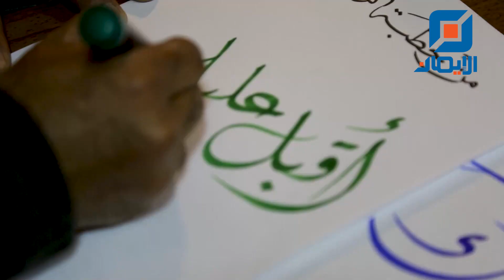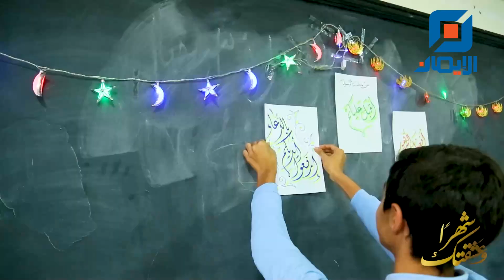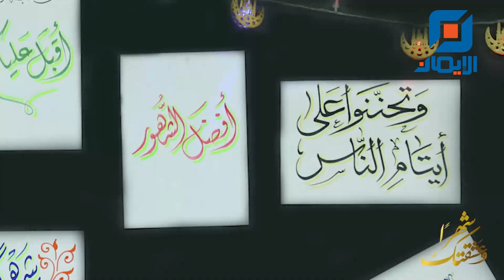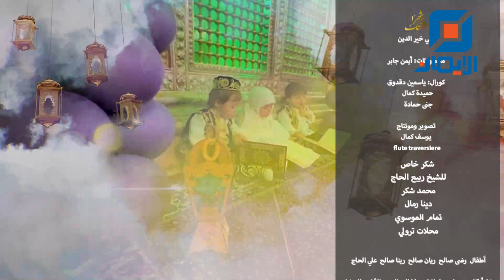نشيد وعشقتك | رمضان 2022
شهرٌ وعشقتك شهرا، يا ريتك تمكث دهرا ...